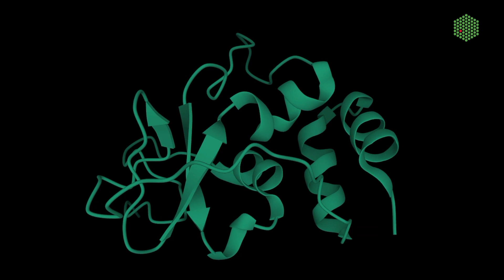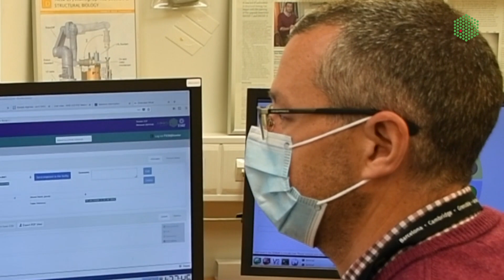Fully automated MASSIF-1 beamline jointly operated by EMBL and ESRF supports COVID-19 research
EMBL Grenoble offers structural biology services to the research community. These services include macromolecular crystallography beamlines run jointly by EMBL Grenoble and the European Synchrotron Radiation Facility (ESRF) at the EPN science campus in Grenoble.
Among these, MASSIF-1 is a unique beamline thanks to its fully automated workflow, from crystal centering to data analysis and structure determination, which enables completely remote interactions between users and experts on site.

Here, Frank Kozielski from University College London explains how remote access to MASSIF-1 has enabled his team to conduct COVID-19 drug discovery research at a fast pace.

Scientific services are at the heart of EMBL’s missions. EMBL provides life science researchers with access to the very latest in scientific technologies, infrastructure, and data resources, combined with world class scientific and technical expertise

Credits
Video producer: Claudiu Grozea
Senior editor: Anne-Marie Alleaume
Writer: Mylène André
Footage: ESRF, Mylène André, Adobe Stock
Visuals and animations: Frank Kozielski/University College London, Matthew Bowler/EMBL
Intro motion graphic design: Claudiu Grozea